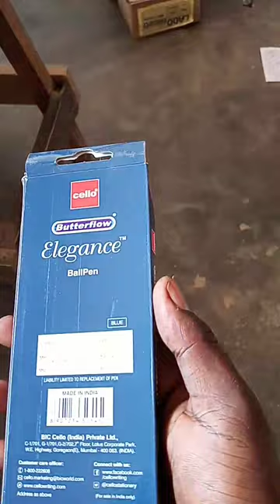Cello Butterflow Elegance Smooth Writing Ball Pen